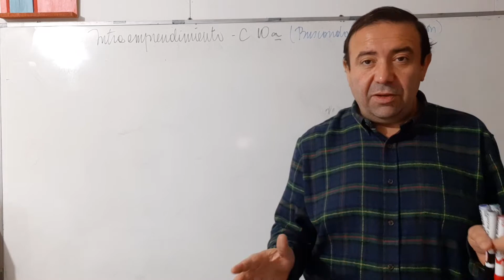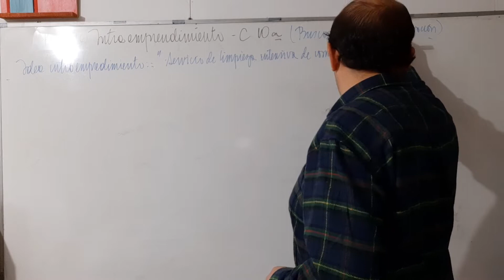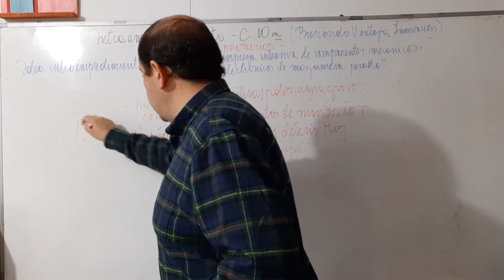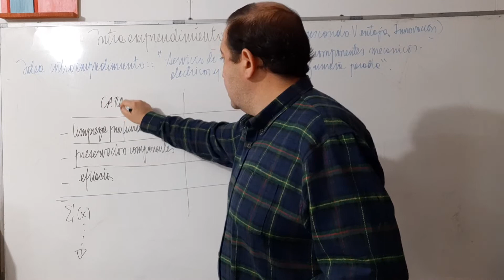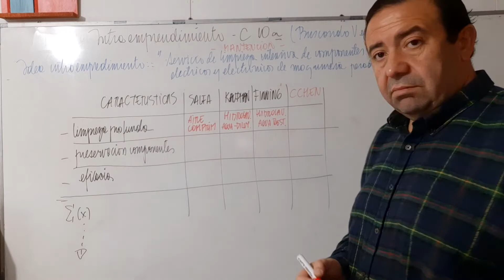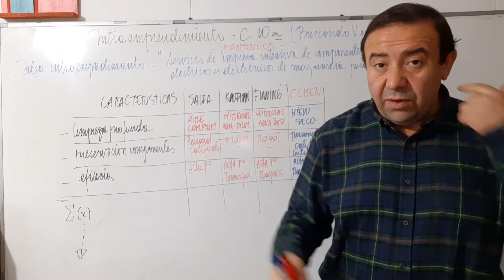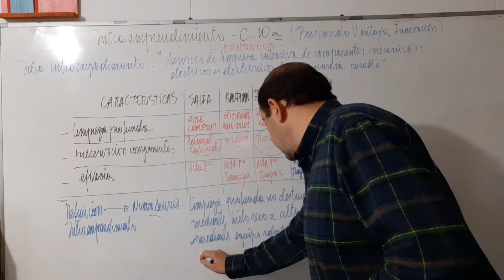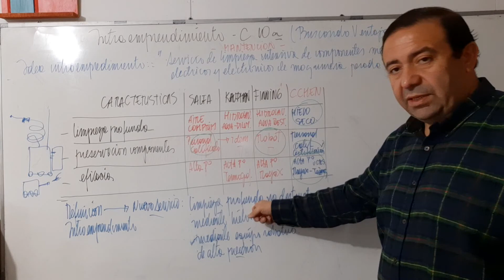Clase 10 a Intraemprendimiento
Una idea de innovacion